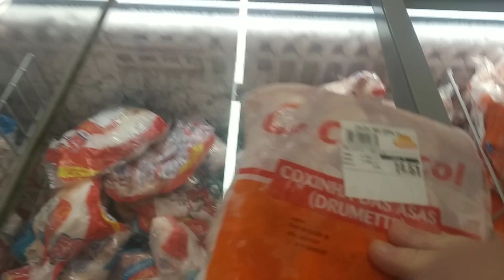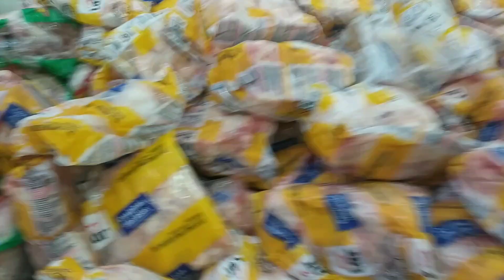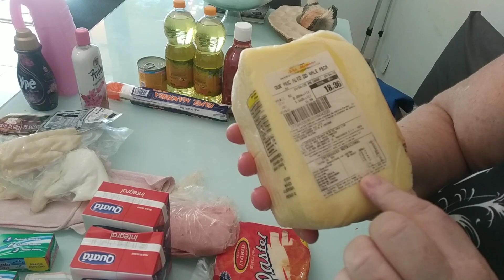COMPRAS MENSAL EM DOIS SUPERMERCADOS GUANABARA/ASSAÍ NO MESMO DIA.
Compras mensal em dois supermercados no mesmo dia, fui ao gianabara e Assaí buscando mercadorias mas em conta.
Encontrei milho verde em um preço mas acessível, queijo, etc...